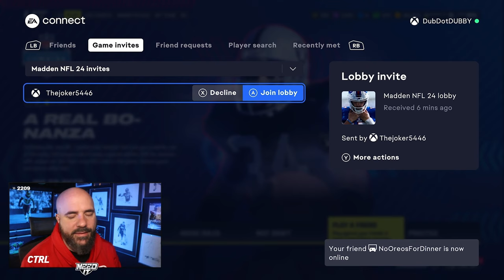BRAIN DEAD OFFENSE CAUSES ANGER!